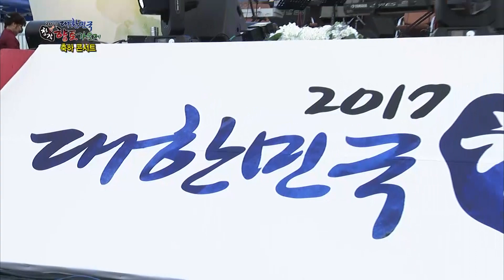서진 사랑은 꽃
2017대한민국창작향토가요제 축하콘서트